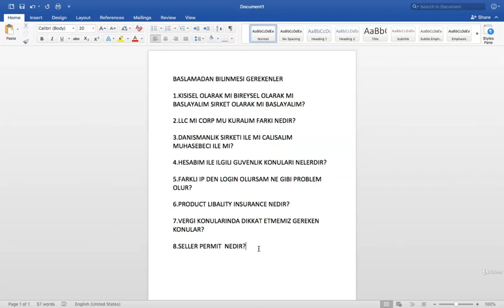Amazon'da Hesap Açmaya Başlamadan Önce Bilmeniz Gerekenler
Amazon’da çok satan ürünlerin tedarikçilerine ve distribütörlere ulaşacağınız bu kursta  öğreneceğiniz çok değerli bilgiler mevcut.

Kursumuz Amazon'da  Wholesale&Retail Arbitrage ve Private Label FBA-FBM  üzerine  yoğunlaşmıştır.

Amerika nüfusunun %75 i yani 280 milyon insan Amazon'dan en az ayda bir kez alışveriş yapmaktadır, 77 milyon Amerikalı ise haftada en az bir kez Amazon üzerinden ürün siparişi vermektedir.

Bu pazarda yer almak için geç kalmadınız !